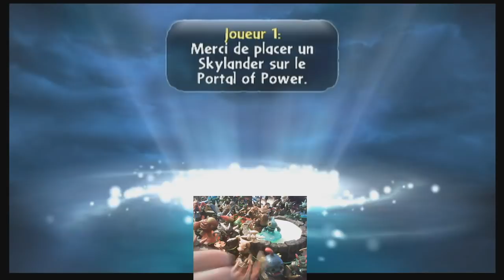Dans les tranchées ! (Skylanders #13-14)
Bonjour à toutes et à tous ! Aujourd'hui 2 épisodes en un car les niveaux sont peu intéressants mais on espère quand même qu'avec ce nouveau style de montage, ça vous plaira !